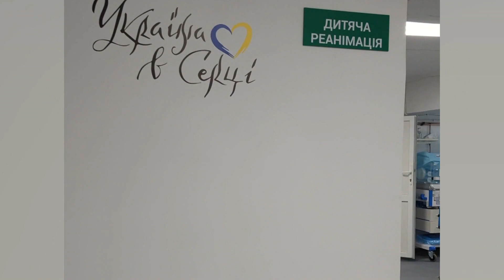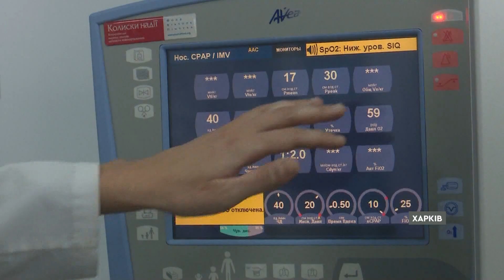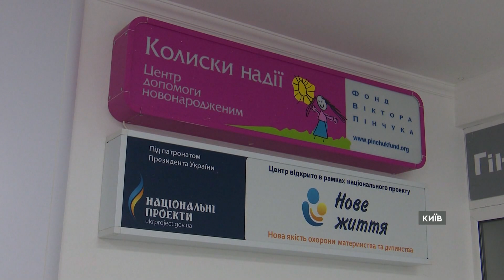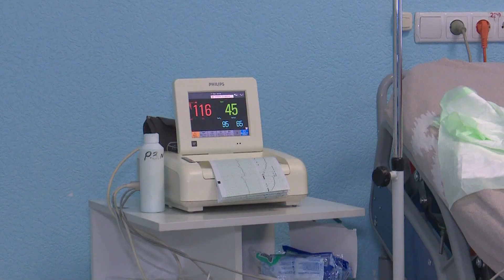❤️‍🩹 Маля вагою 600 грамів - як наші лікарі РЯТУЮТЬ поспішайок під час війни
Новонароджені діти під час війни та як їх виходити. Про це напередодні говорили у межах програми Колиски надії Фонду Віктора Пінчука. На зустріч зібралися понад 100 медиків з усієї України, долучилися й іноземні експерти, щоб обговорити досвід якісного надання допомоги новонародженим і передчасно народженим діткам у період воєнного стану. Зокрема, як приймати передчасні пологи та врятувати життя малечі, яка важить 600 грамів! Це вже 14-та міжнародна науково-практична конференція в межах проєкту. Упродовж 17 років, завдяки програмі Колиски надії, відкрили 35 неонатальних центрів, де врятували понад 68 тисяч малюків, народжених передчасно із критично низькою вагою! Як нашим медикам вдається відповідати високим стандартам навіть в умовах бомбардувань, а подекуди й окупації ворогом, дивіться далі!

Автор відео: журналісти програми Факти ICTV Наталя Луценко та Тетяна Доцяк ексклюзивно для телемарафону Єдині новини.